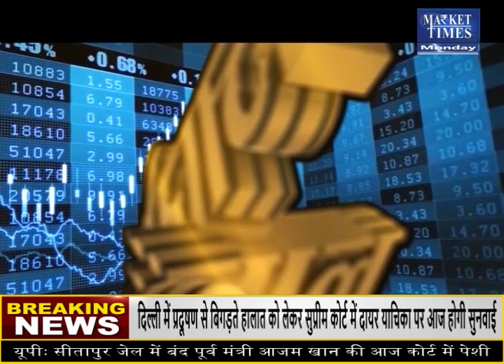मसालों में आई शानदार तेजी ! आगे कैसा रहेगा मसाला बाजार ? Market Times TV